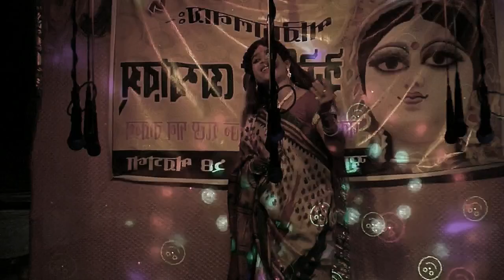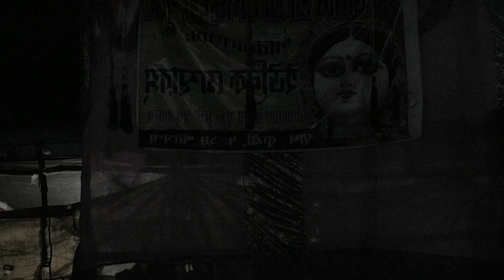gajon bouer holo biye makali gajon/tapan naiya/kumar rana gajon/gaon dj tapas